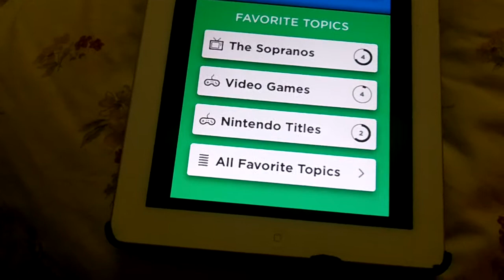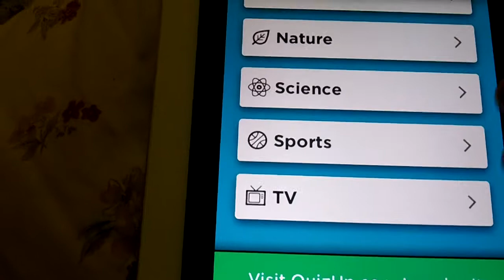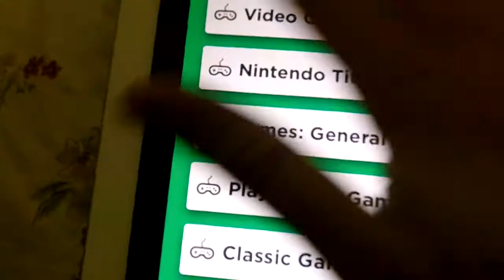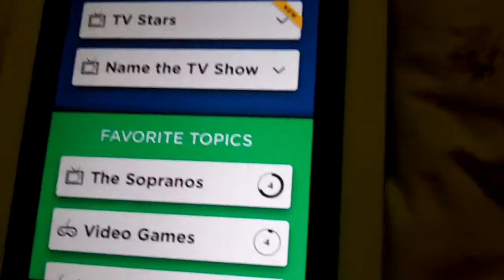My IOS APP Reviews - Episode 15 QuizUp Trivia Game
I check out QuizUp on IOS.